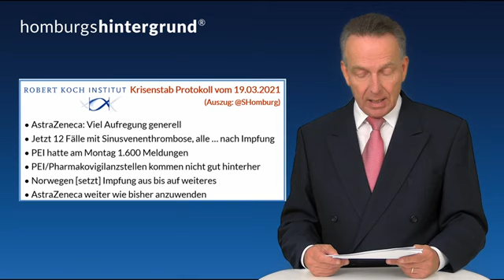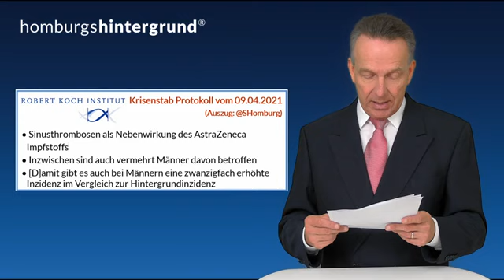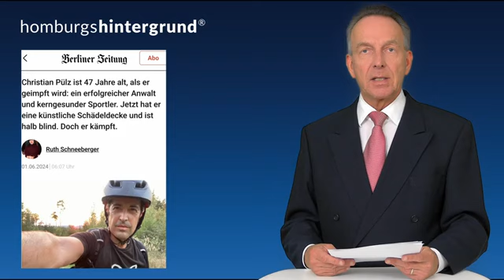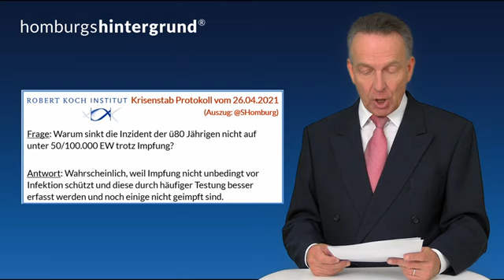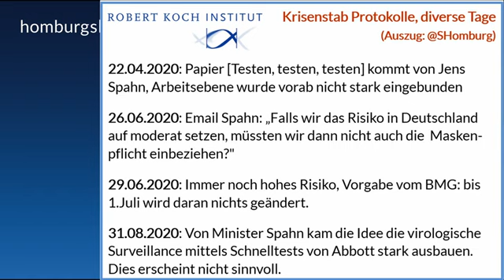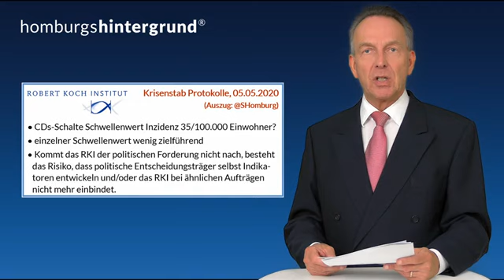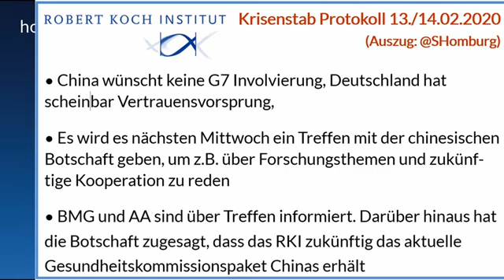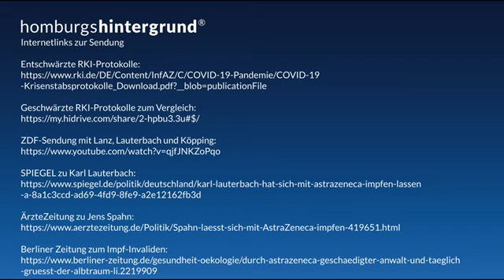Homburgs Hintergrund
RkI Protokolle Zu Schwärzungen